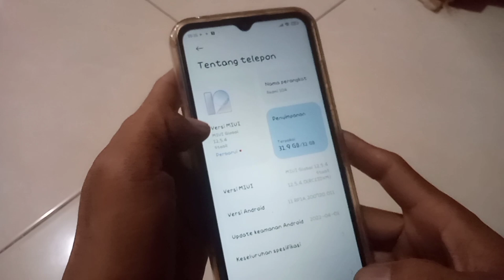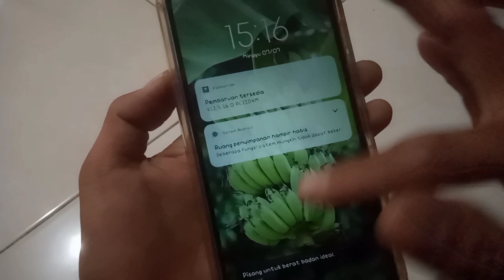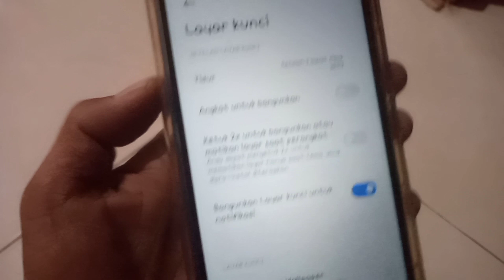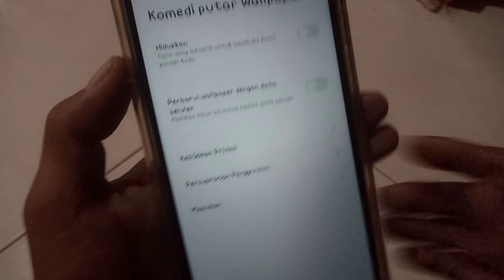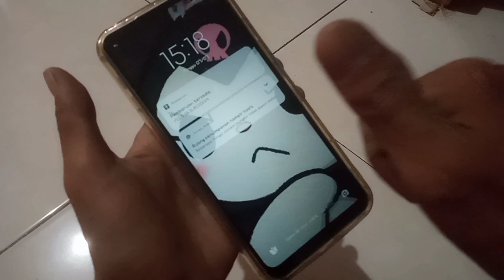CARA MEMATIKAN WALLPAPER KOMEDI PUTAR DI SEMUA HP XIOMI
Cara menonaktifkan wallpaper komedi putar yang sering kali muncul ketika menekan on of power, dan kadang memakan kuota internet, untuk menonaktifkannya silahkan simak saja video ini, terima kasih